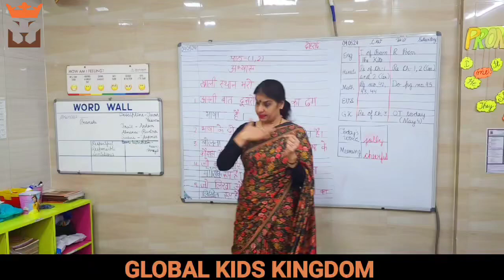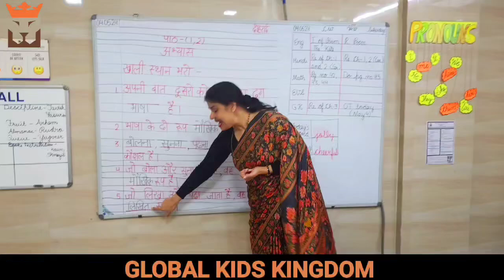BEST SCHOOL VSIS & GKK (Teaching the children the way they like. )